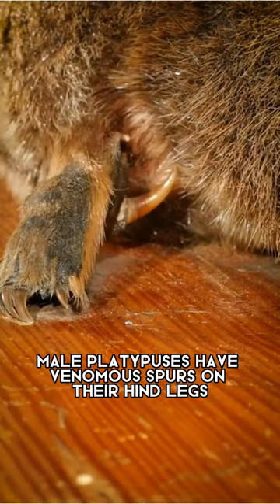Platypus Is Weird In Every Way